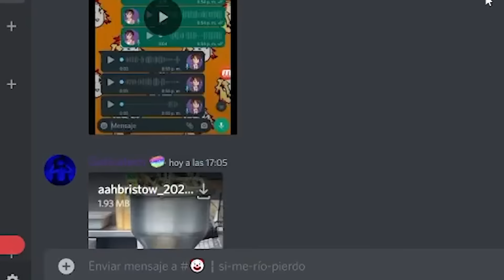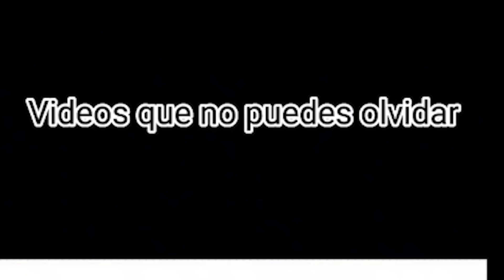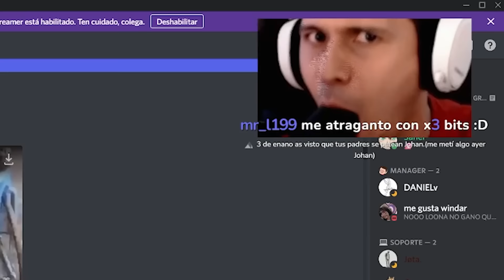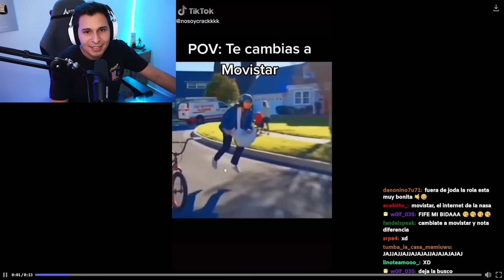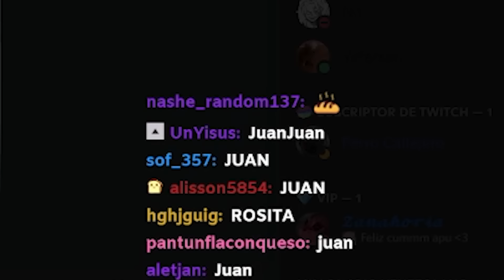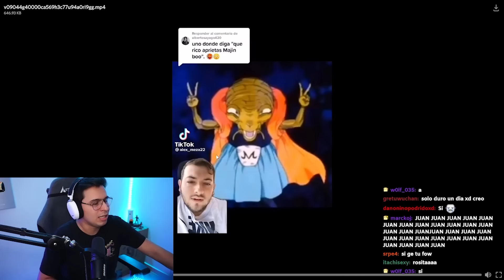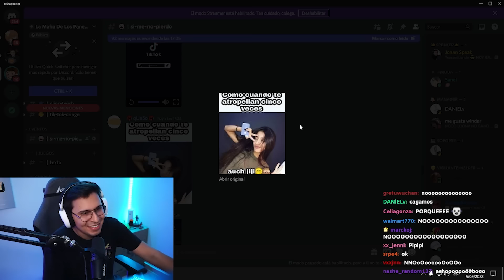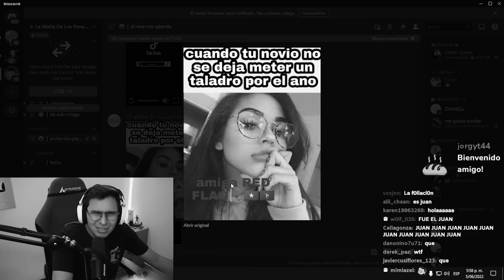SI ME HACES REÍR, TE GANAS UN MILLÓN DE BOLÍVARES #3 🤑